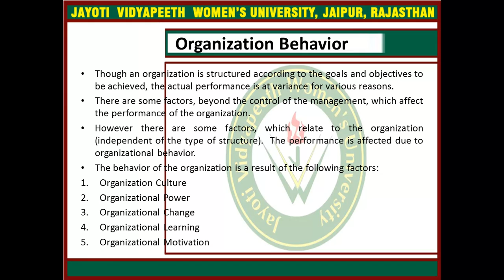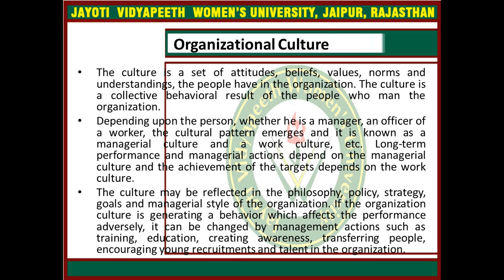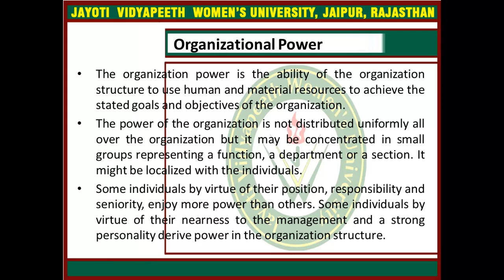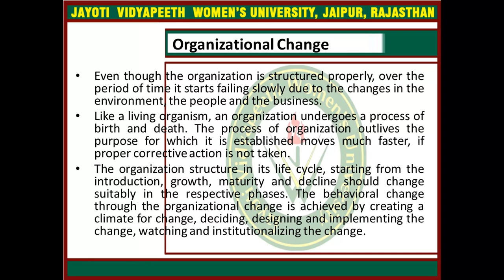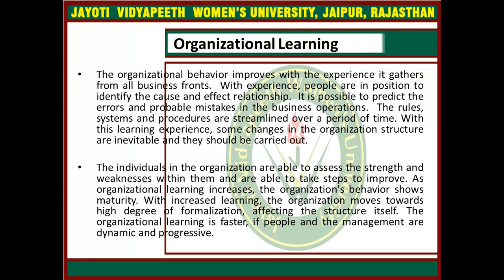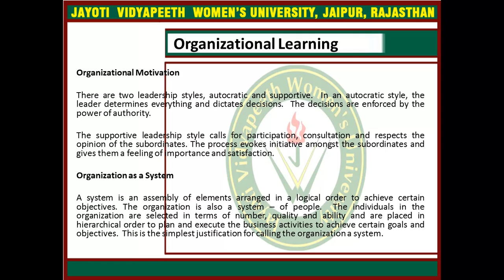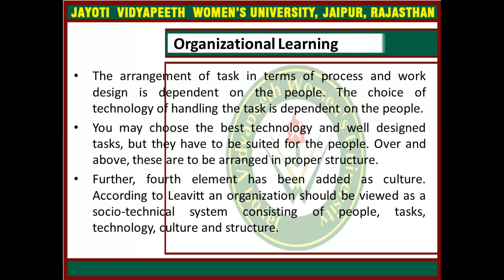Jayoti Vidyapeeth - Modifications to the Basic Model of Organization Structure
Jayoti Vidyapeeth - Modifications to the Basic Model of Organization Structure. Name- JV’n Dr.Anamika Ahirwar, Dept. of Science & Technology, Under Faculty of Education & Methodology.